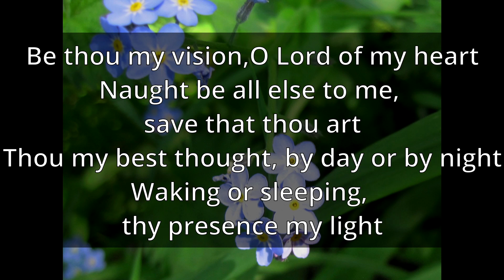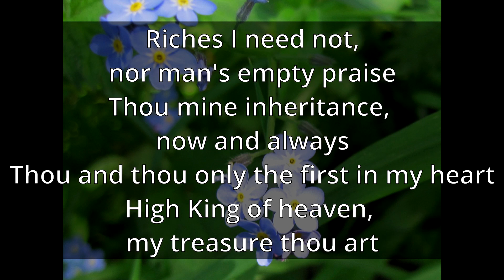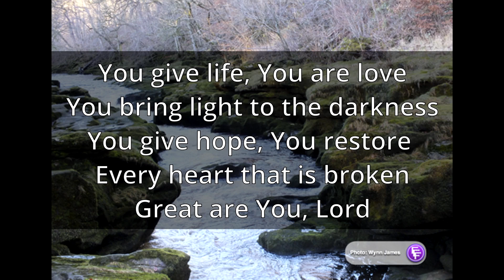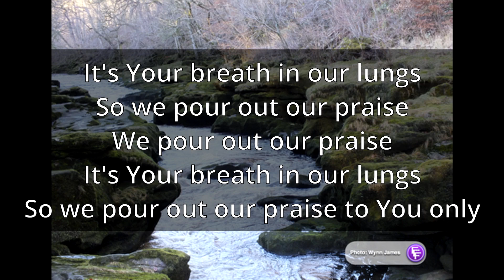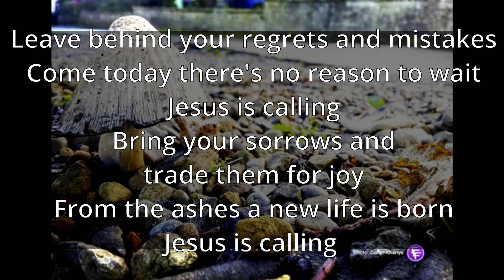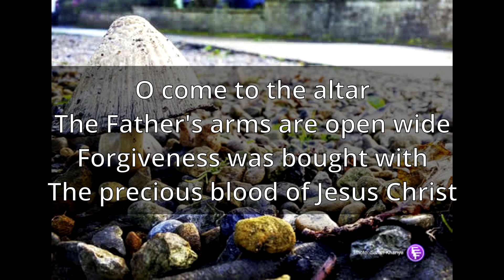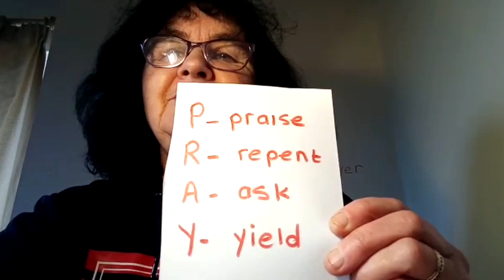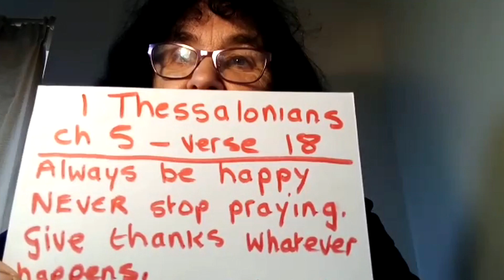Sunday 7th Mar - Welcome to our Sunday morning service, we're glad you're here.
This week we continue our series looking at ‘What is Church?’
If you would like to give to this ministry, please follow this link to a secure webpage where you will be able to set up a one off gift, or a regular standing order, Your donation through Facebook can be anonymous if you choose it to be. By clicking the 'Donate' button you can choose to have your name and amount hidden from other viewers.